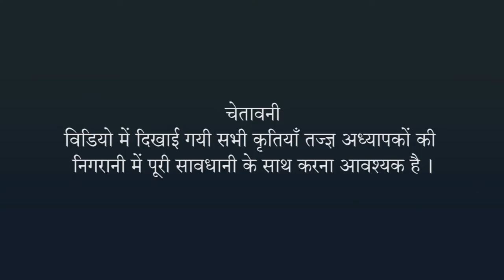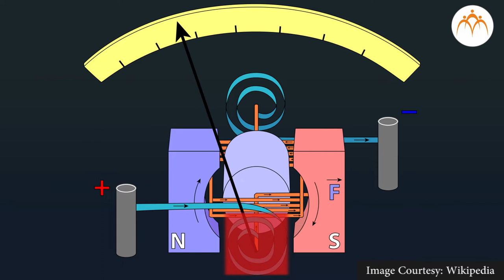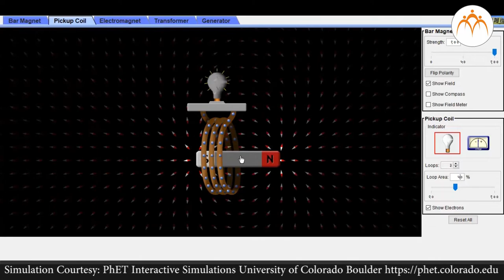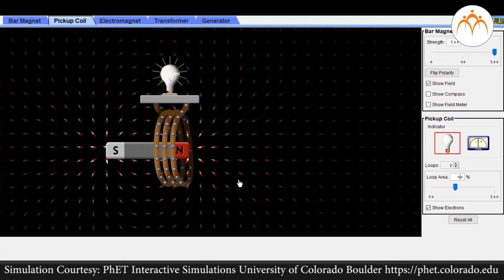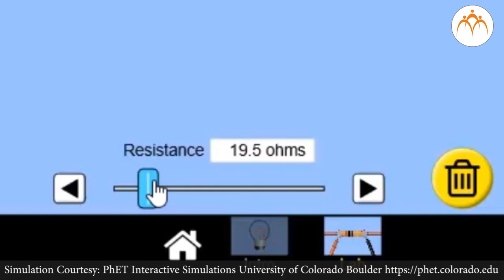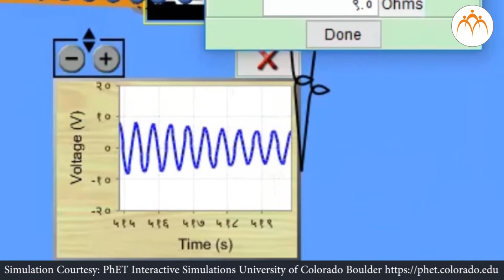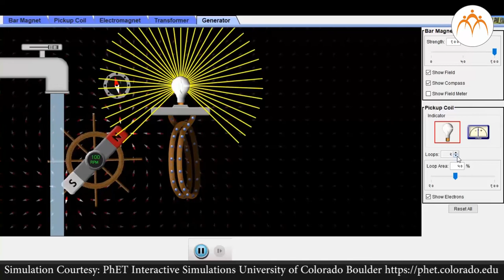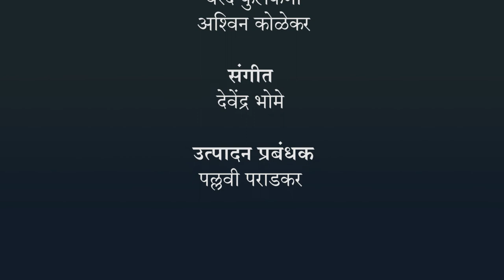विद्युत चुंबकीय प्रवर्तन - हिंदी